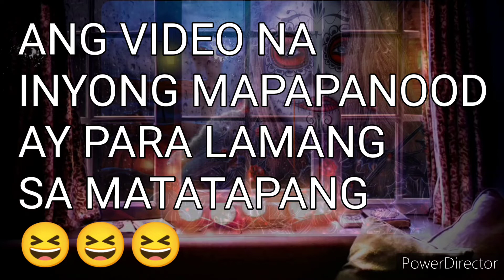THE BEST FUNNY HORROR GAME (HARINA,FLOUR CHALLENGE) //JVV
this video is only a game